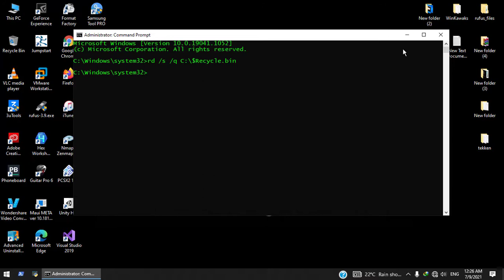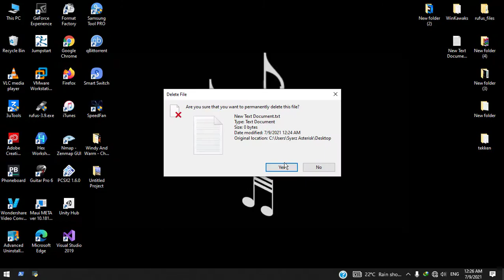Fix Corrupted Recycle Bin | Are You Sure That You Want To Permanently Delete This File? Windows 10